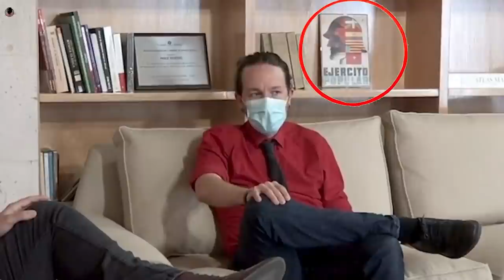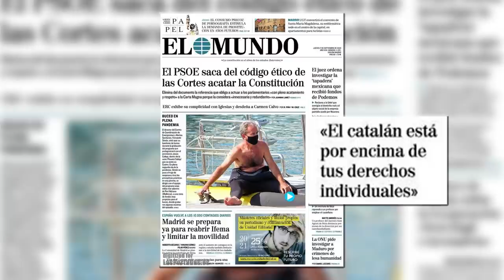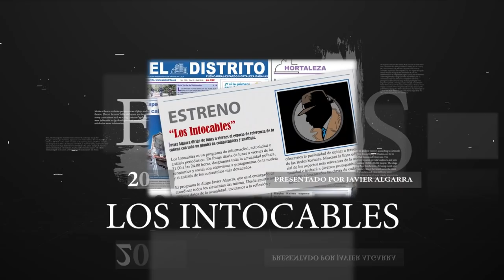Vox salta a la yugular del sectario Sánchez y recurrirán la liberticida ley de Memoria Histórica